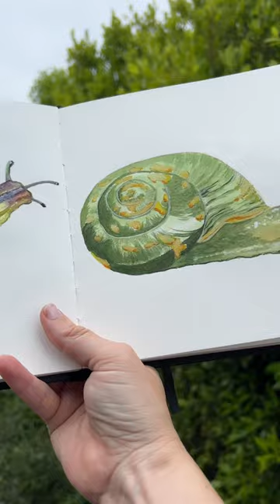art watercolorpainting painting watercolorart watercolorsketchbook paintingwatercolor artist